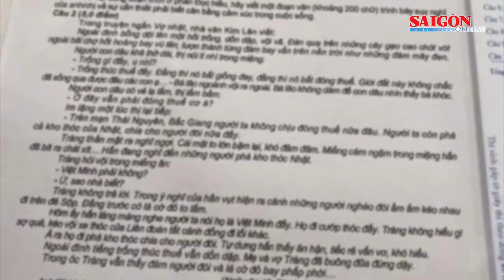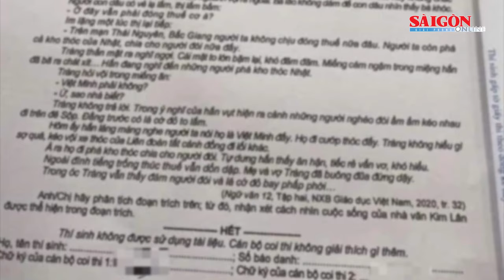Kh:ởi tố 3 bị can làm lộ đề thi tốt nghiệp THPT năm 2023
Qua điều tra, ngày 28-6, trong kỳ thi tốt nghiệp trung học phổ thông năm 2023, tại phòng thi 0176, Hội đồng thi trung học phổ thông Thành phố Cao Bằng, thí sinh Vũ Trung Hiếu đã dùng điện thoại di động, chụp ảnh đề thi môn Ngữ văn sau khi phát đề 15 phút, và gửi cho Hoàng Thị Thu Trang qua ứng dụng Facebook, để nhờ Trang giải hộ.